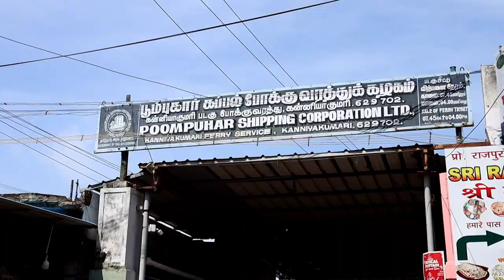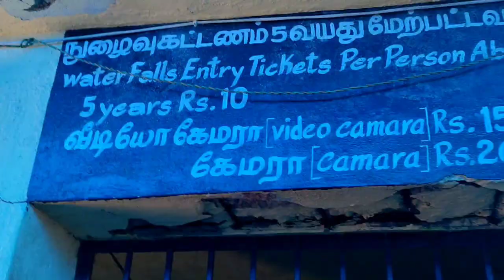💕Trip with family| அழகான இடம்| Back to routine| Healthy biscuits| Cleaning & cooking| Jega Life vlog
Breakfast and lunch preparation, Daily home cleaning routine and healthy biscuits preparation,  Kara chutney, busy vlog